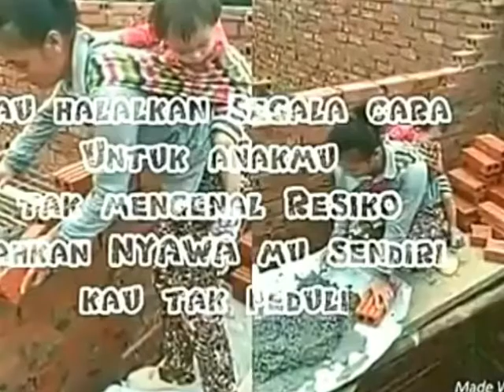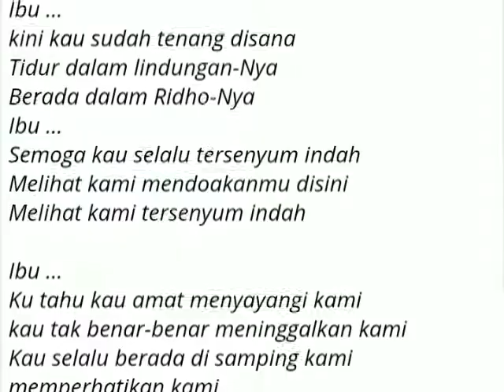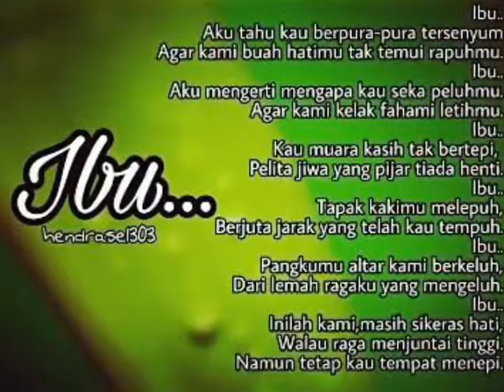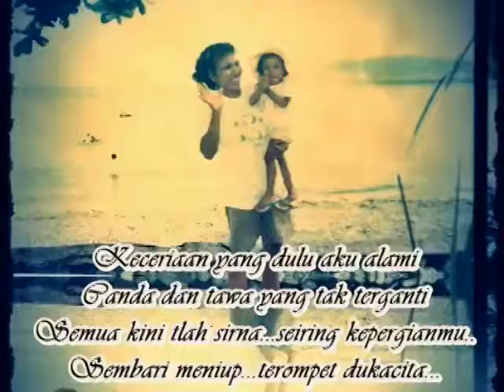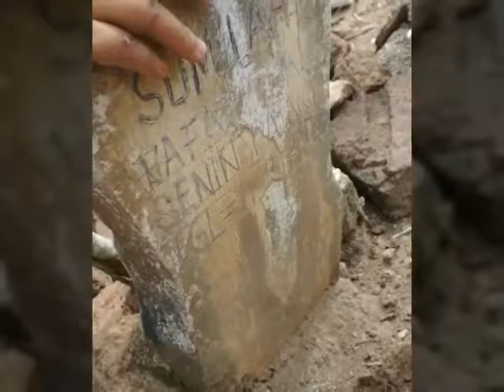IBU(lagu&puisi untukmu) selamat hari ibu 22 desember 2017 by:NUR SHOLEH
Title: tempatkan dia dalam surgamu
Artist : D'krad band